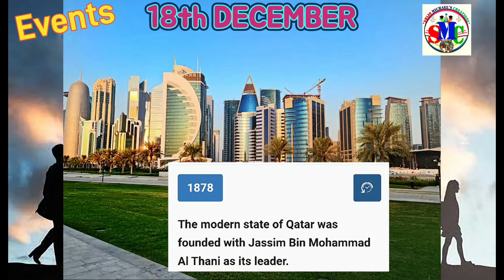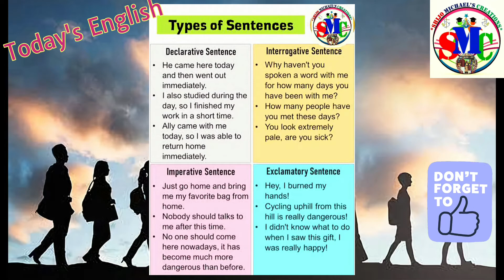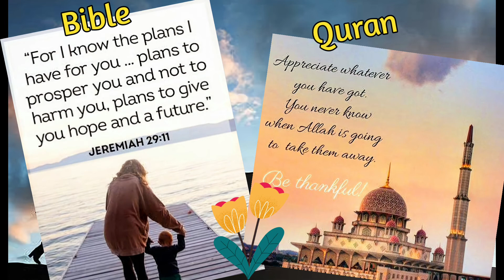Learn Something New Everyday-62 December 18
Look at the importance of December 18.